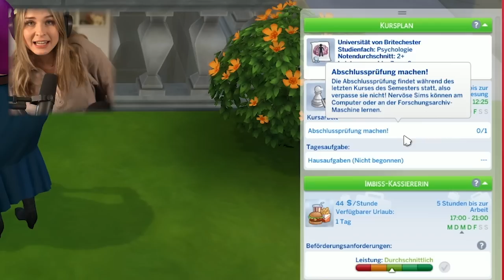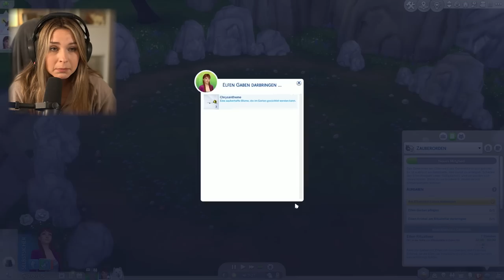Eine unerwartete Wendung! - Die Sims 4 Anna Legacy Part 11 | simfinity